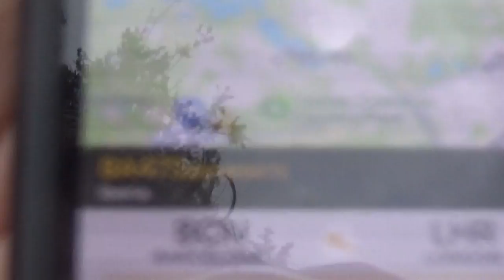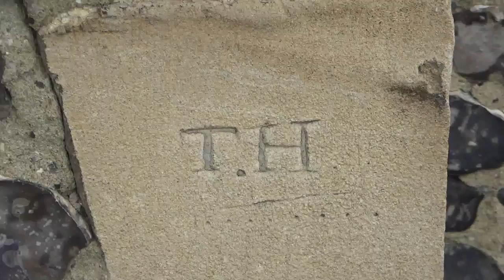Outside Holy Trinity Church Bracknell on Wednesday 27 July 2022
The roof and the walls have been crumbling as the church is very old. There is a roof fund, Details can be found on their